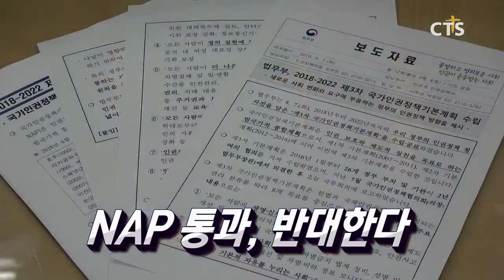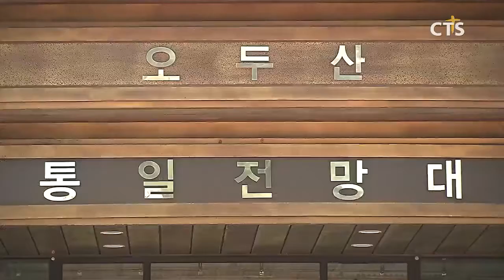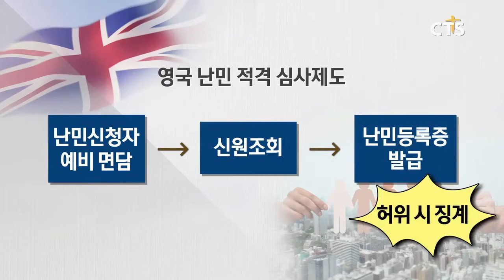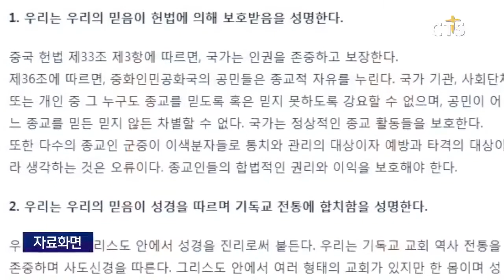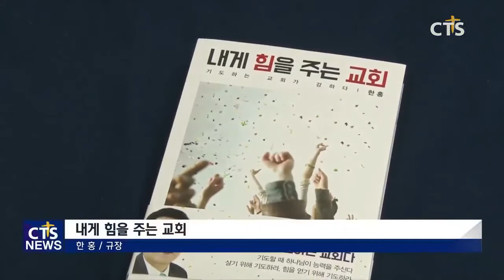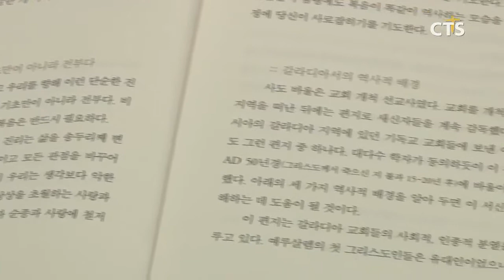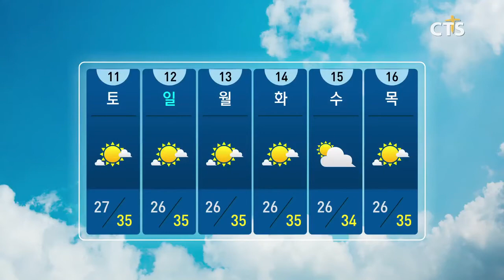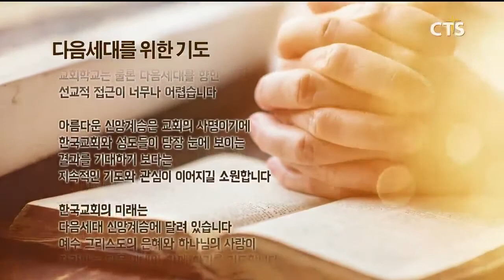[CTS 뉴스] 2018년 8월 9일 전체뉴스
헤드라인
1. NAP 통과, 인권계획을 기독교가 반대하는 이유?
2. “한반도 통일, 밥상에서 부터”
3. 한국 난민법, 촘촘함과 신속성 겸비해야
4. 명성교회 세습 인정, 교계 반응은?
5. 제63회기 중국상해전국교사수양회 출국
6. 중국가정교회, 종교통제 강화 반발 공동성명 발표
7. ‘2018 기감 남부연회 어린이예능대회‘
8. 사)한국교육자선교회 제79차 전국여름연찬회
9. 플래닛쉐이커스, 미자립교회 100가정 초청 첫 내한 공연
10. 문화가 소식 - 책으로 여는 신앙 "내게 힘을 주는 교회", "아버지가 변하면 아들이 변한다", "당신을 위한 갈라디아서"
11.주간교계브리핑 - 이현주 기자